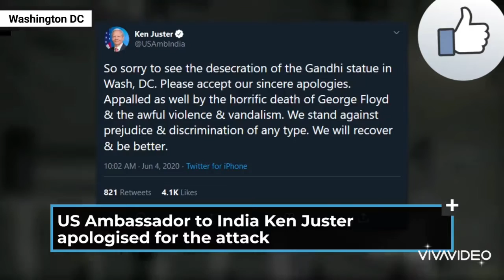Watch- Mahatma Gandhi statue vandalised in Washington DC, US apologises